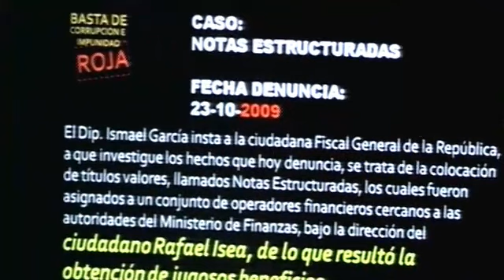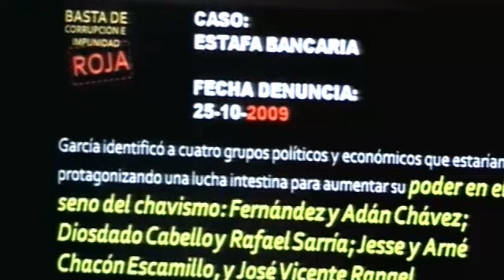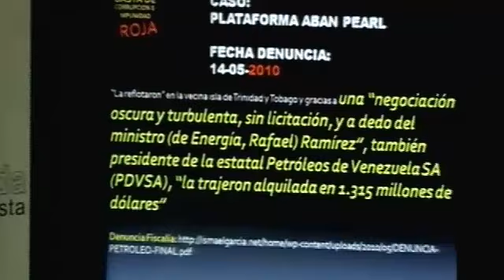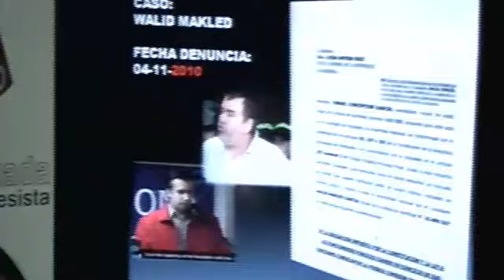VG - Rueda de Prensa Ismael Garcia 1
VG - Rueda de Prensa Ismael Garcia 1 - Captured Live on Ustream